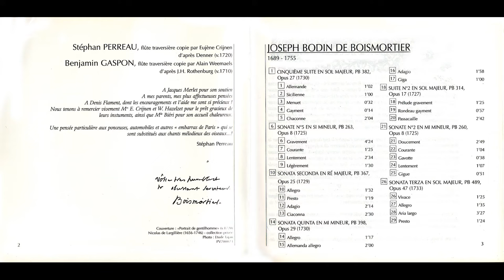Boismortier - Sonates à Deux Flûtes Traversières Sans Basse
painter - Ferdinand Bol